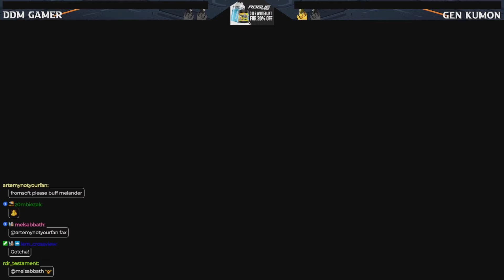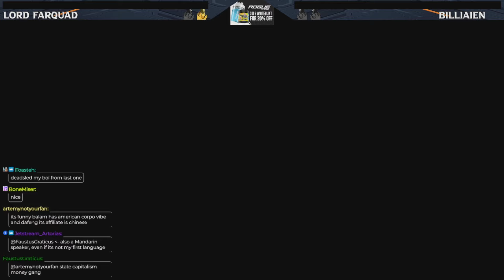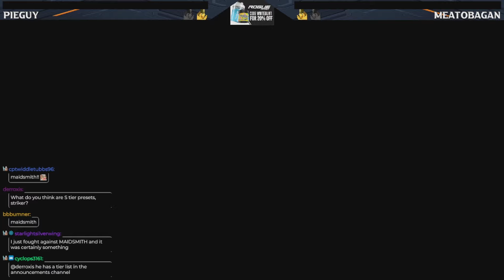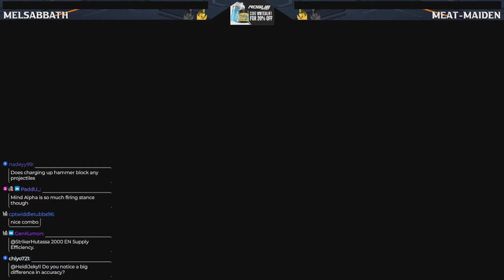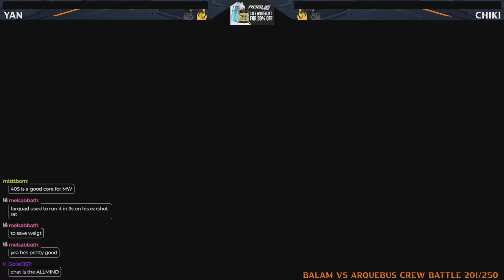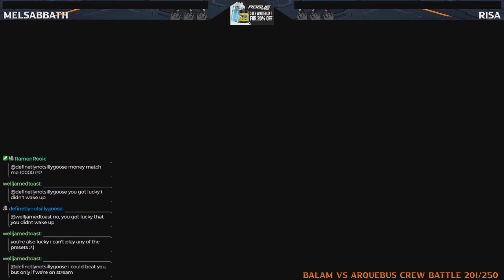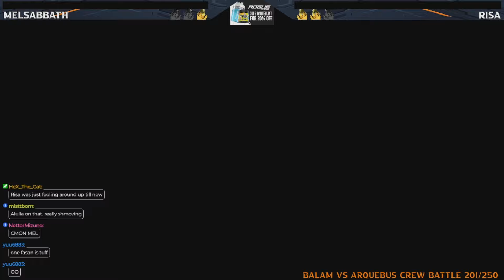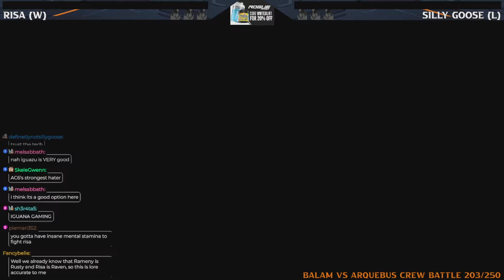Preset Tournaments Are WEIRD | Armored Core 6 PVP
=CHAPTERS=
Intro: 00:00
DDM Gamer vs Gen Kumon: 00:53
Silly Goose vs The Explorer: 08:01
Silly Goose vs Lapurn: 14:38
Lord Farquad vs Billaien: 28:23
PieGuy vs Meatobagan: 34:00
Melsabbath vs Meat-Maiden: 47:07
Prilika vs Thain: 59:18
Silly Goose vs Testament: 01:08:37
Yan vs Chiki: 01:16:03
Melsabbath vs Chiki: 01:27:49
Melsabbath vs Risa: 01:34:27
Silly Goose vs Melsabbath: 01:54:06
Risa vs Silly Goose: 02:08:13

I stream Armored Core 6 every weekday at 11:00AM CST and 3 Armored Core 6 tournamentsa week over on Twitch

Join The Striker Hut Discord for Armored Core events and to hang out with other Armored Core fans

I am a Rogue Energy Partner! 10% of all purchases you make using my code WHITEGLINT go towards future prize pools!